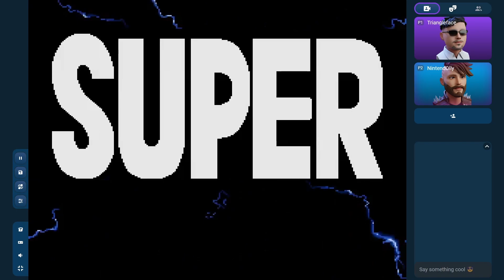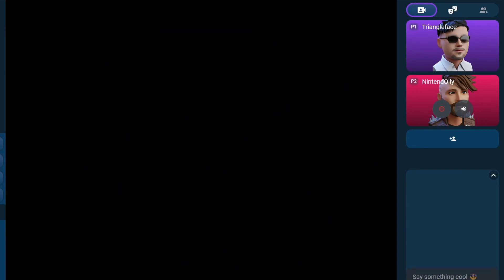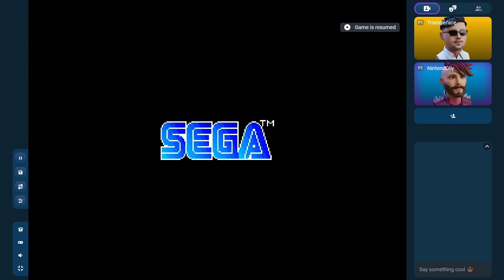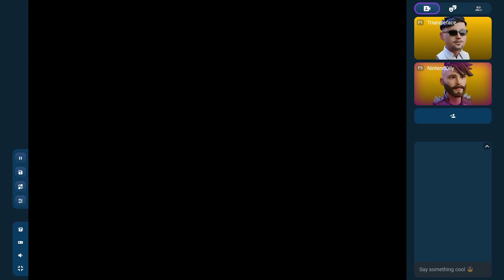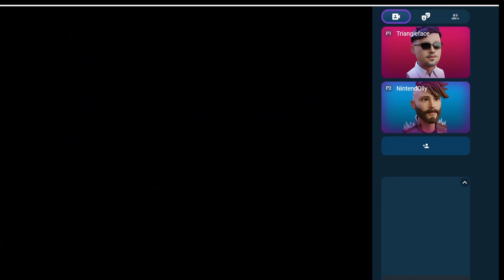Super Street Fighter II Challenge - Retro Gaming Podcast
Welcome to the Bermuda Triangleface! In this Episode Nintendolly plays 3 games with Trigangleface Super Street Fighter II and 2 more to be revealed on the show!